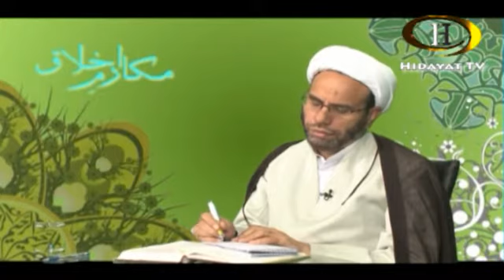Mukarim e Akhlaq 14 12 11